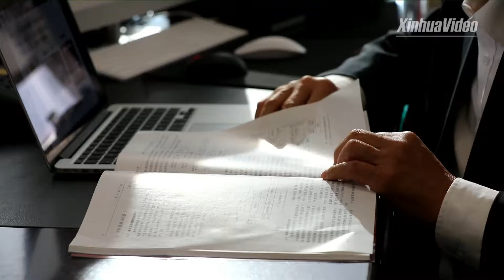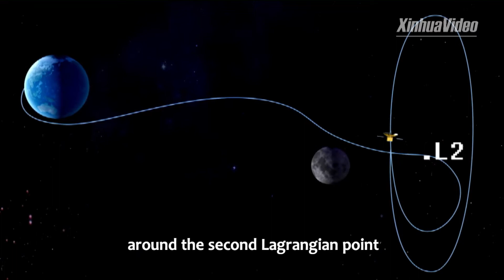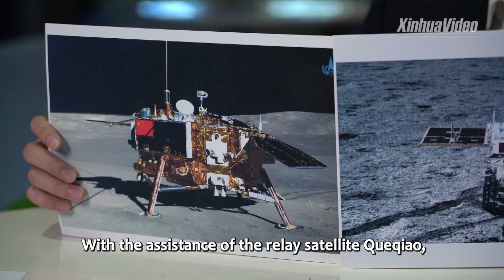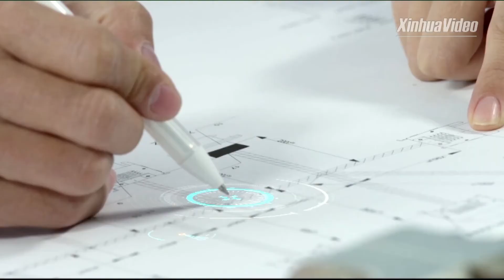China's journeys to the moon| Stories shared by Xi Jinping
In 2004, China initiated the Lunar Exploration Mission and started the research and development of the Chang'e lunar probe. Sixteen years later, the Chang'e-5 spacecraft was launched to collect and return samples from the moon, paving the way for China's manned lunar missions and deep space exploration.